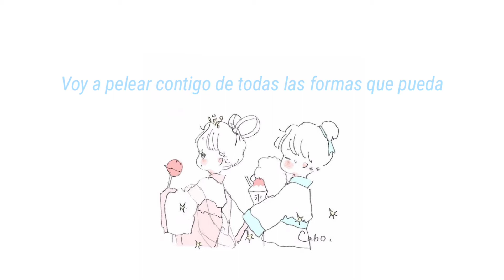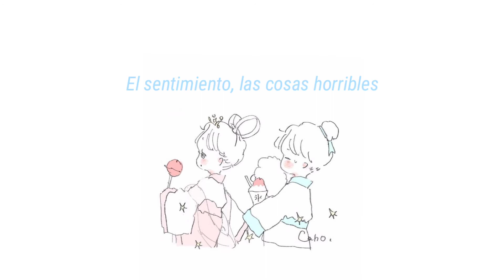Whit you - D'avant (sub español)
Espero que te haya gustado este video hecho con mucho amor 👉👈

🤍 Mira el reso de traducciones del inglés

Puedes seguirme en Instagram  👉👈 si quieres.

with_you · D'avant(다방)